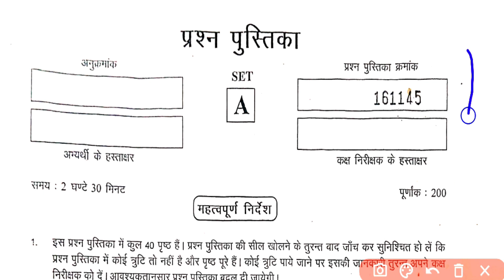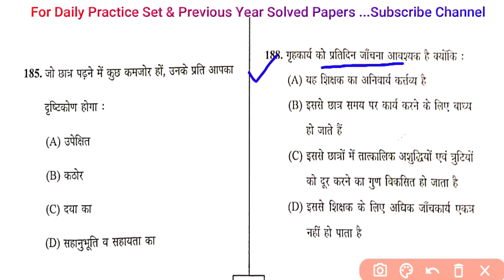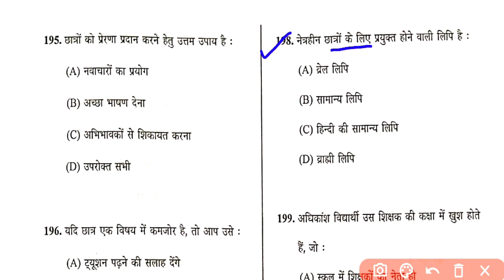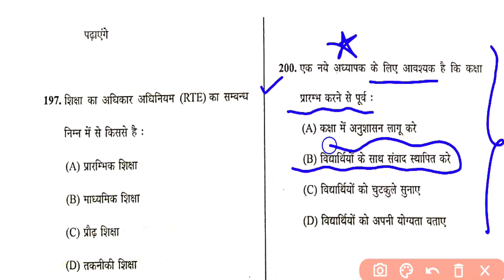UK B.Ed Entrance Exam 2023 Preparation | Uttarakhand B.Ed Entrance Exam Practice Set 8